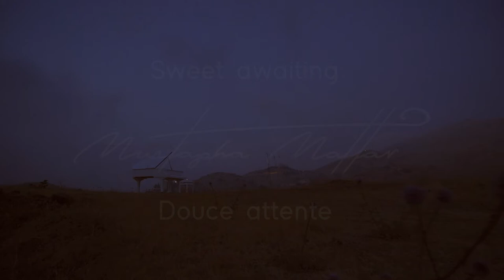Mustapha Mattar - Sweet Awaiting/ Douce Attente [SOON]